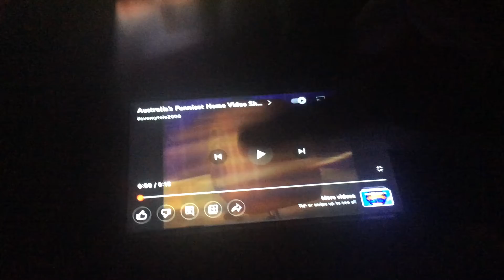Australia’s Funniest Home Videos Show Promo (2000)